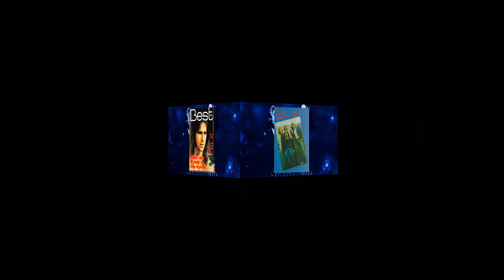Status Quo à Paris, le 02/06/1975